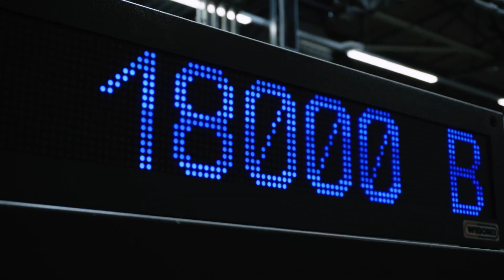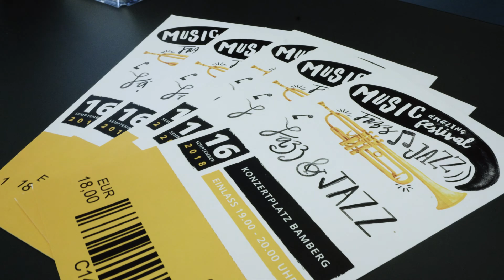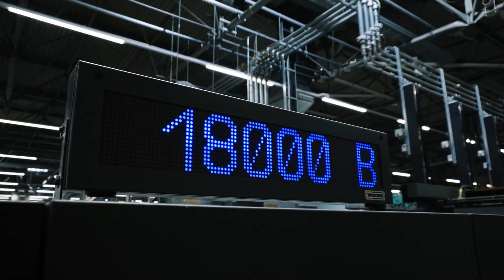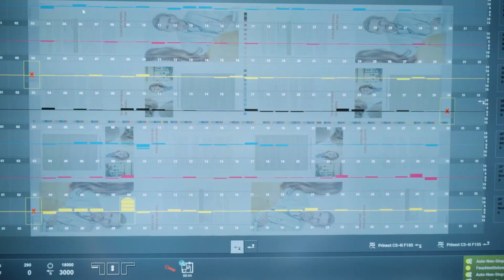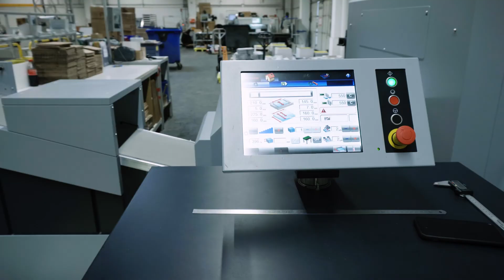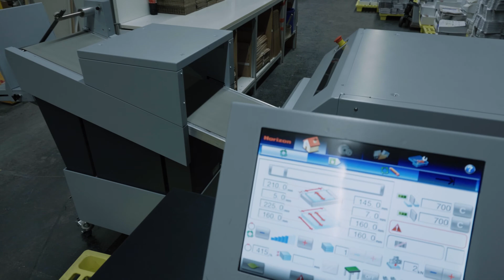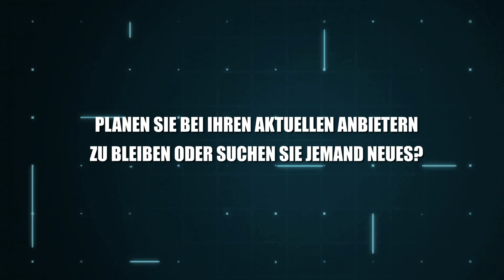Robots and an incredible belief in the future · Richard Müller · SAXOPRINT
German language with English/German subtitles
Richard Müller is the production manager of one of Europe's largest online printing companies, Saxoprint. We were invited by Horizon to see how robots are used along with Horizon's BQ series of binding machines, and the result is a solution that requires a minimum of operator intervention. Amazing to see, but in this film, we try to cover the full story of how automation has become increasingly important in digital and analog production.

We also published an article on INKISH.NEWS about SAXOPRINT (In English) - you can read it here: